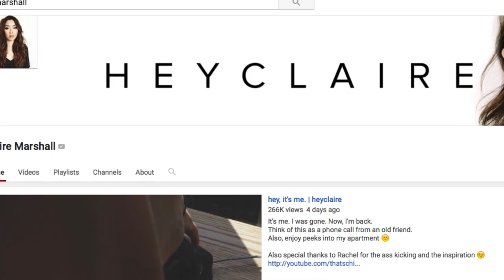Claire Marshall on How to Increase Your Creativity and Come Up with Creative Ideas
Interview with Claire Marshall on How to Increase Your Creativity and Come Up with Creative Ideas on YouTube! Check out other interviews and videos from VidCon in this playlist

Download the free checklist with “19 Tips for Getting More Views and Subscribers on YouTube”

Video Gear Used For This Video:

** Camera 1 - Sony A7s

** Lighting - NEEWER 160 LED

** Sennheiser - Microphone Kit System

About This Video:
In this video Sean Cannell from Video Influencers interviews Claire Marshall about how to increase your creativity and come up with creative idea for YouTube videos. Check it out!